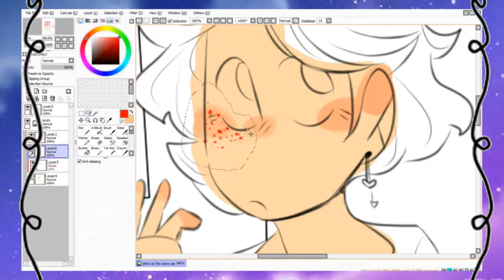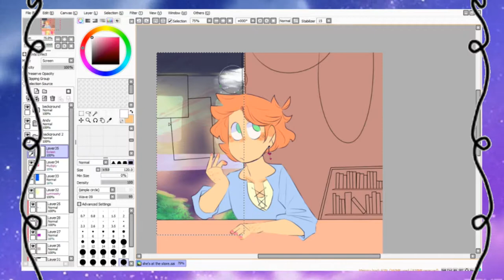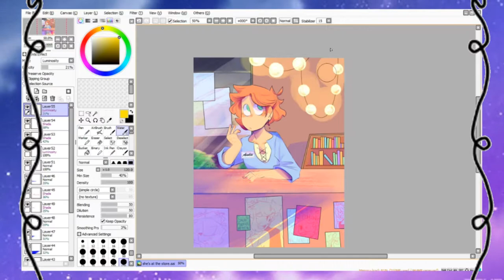she's at the store // SPEEDPAINT 🍰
it took me 35 minutes to render this c r a p .

SONG: Steelix - Lay it down

Night~ ✨